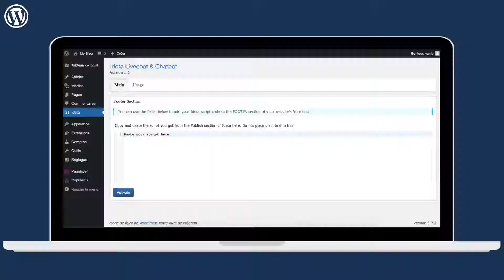How to integrate your Chatbot into Wordpress ?